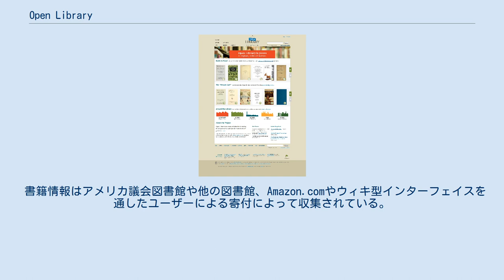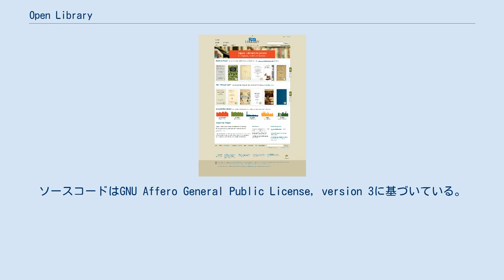Open Library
Open Library（オープンライブラリ）とは「これまでに出版された本のウェブページ」を作るためのオンラインプロジェクトである。
カリフォルニア州立図書館とケール・オースチン財団による非営利プロジェクト「インターネットアーカイブ」の一環として進められている。
 2010年5月、障害を持つアメリカ人法に基づき、失読症、視覚障害者向けに100万冊以上の古書と現代書を提供するサービスを始めた。
 出版社4社と図書館150館の協力によりデジタルスキャンされた数万冊の現代書を読むことが出来る。
 書籍情報はアメリカ議会図書館や他の図書館、Amazon.comやウィキ型インターフェイスを通したユーザーによる寄付によって収集されている。
デジタルスキャンされた書籍の場合押すとカタログリストが出てくる「Read」と書かれたボタンがあり、書籍の購入や貸与を申し込むためのリンクもある。
 データベースは以下のように分けられる: Open Libraryでは600万人分の著作者の書籍と2000万冊の書籍（著作物ではない）の収集と、100万冊のパブリックドメイン書籍をデジタルスキャンしたいとしている。
 Open Libraryは2006年にOpen Library's technical teamの技術者兼リーダーだったアーロン・スワーツが立ち上げた。
このプロジェクトは現在ジョージ・オーツが主導している。
 2010年5月にこのサイトはGitHubをコードベースにして再始動した。
InfobaseはPostgreSQLに基づくデータベースフレームワークであり、InfogamiはPythonで書かれたウィキエンジンである。
ソースコードはGNU Affero General Public License, version 3に基づいている。